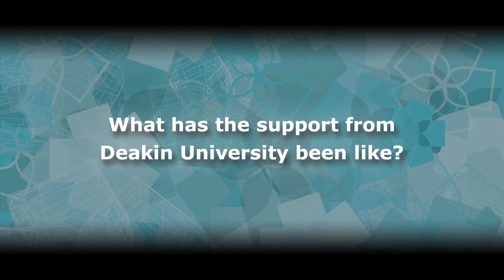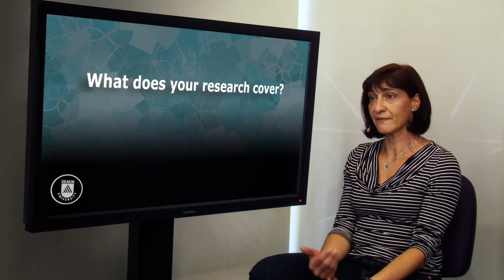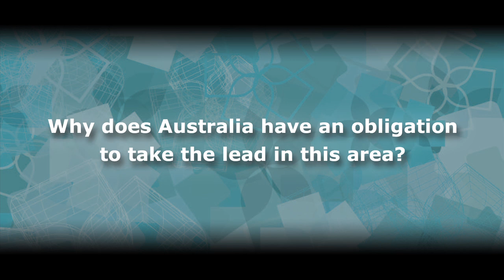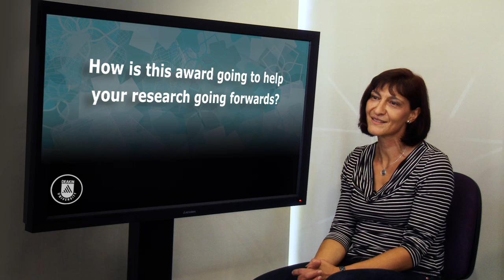Solving the world's Energy problems with research at Deakin University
Australian Laureate Fellow and Prize Deakin University recruit, recognised as one of Australia's top researchers, discusses her research in Energy Storage Solutions.